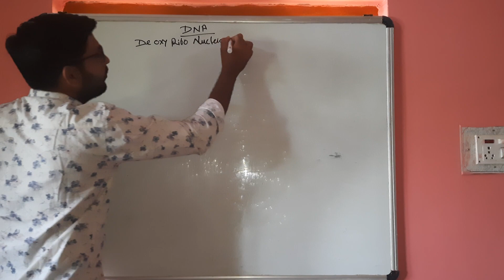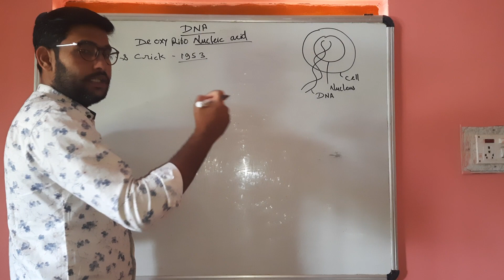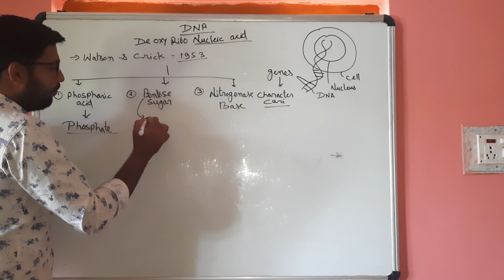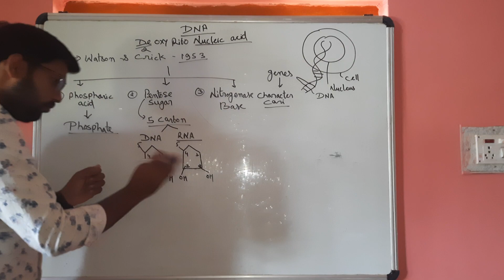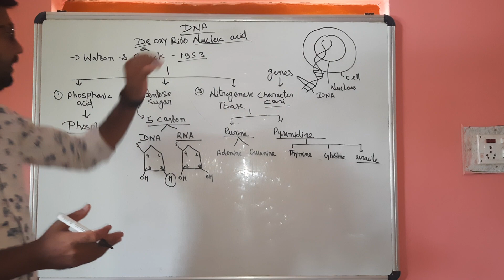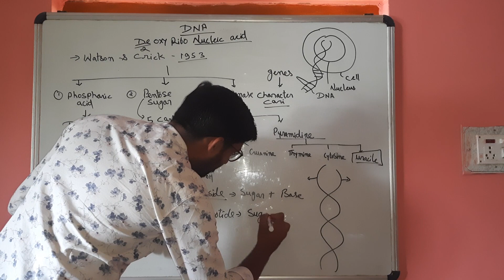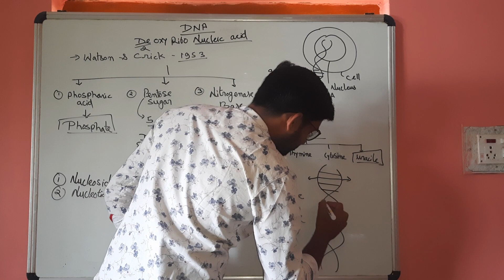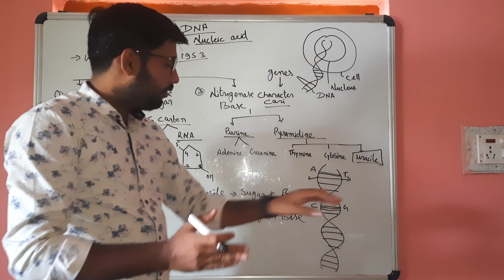DNA ,DNA INTRODUCTION, DNA STRUCTURE, DNA AS A GENETIC MATERIAL, DEOXYRIBONUCLEIC ACID, डीएनए,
DNA INTRODUCTION PART 1

DNA AS A GENETIC  MATERIAL